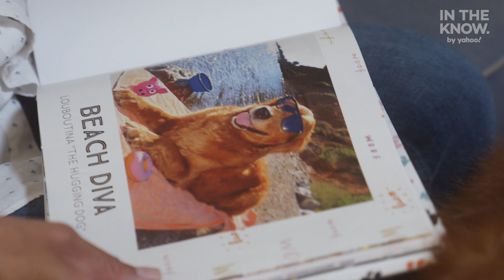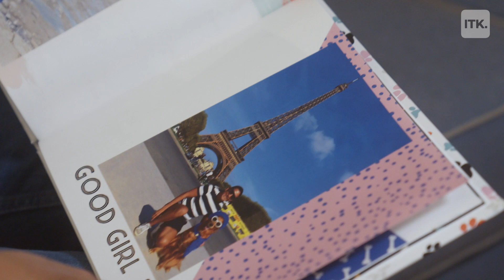This compassionate pup is always ready for a hug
Louboutina is the hugging dog spreading love throughout the streets of NYC.